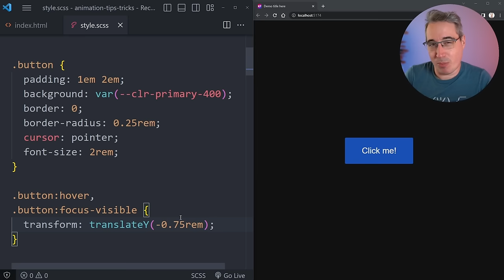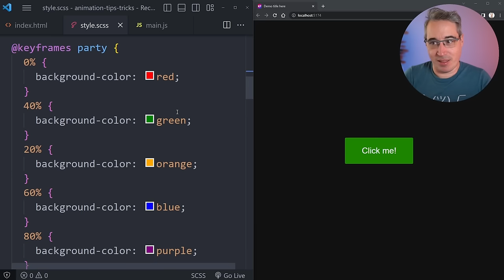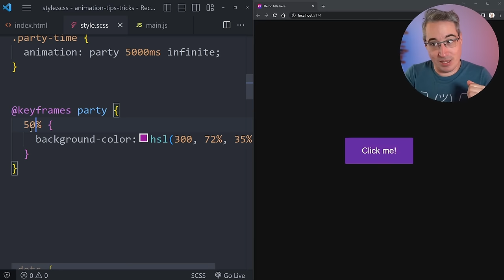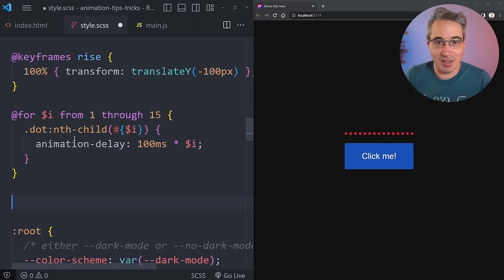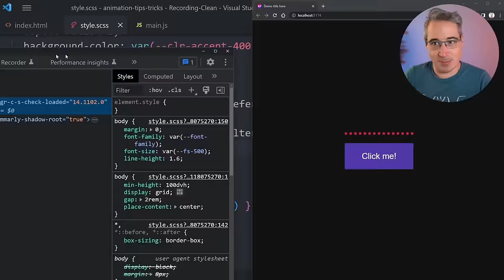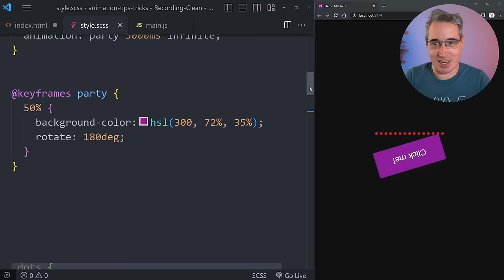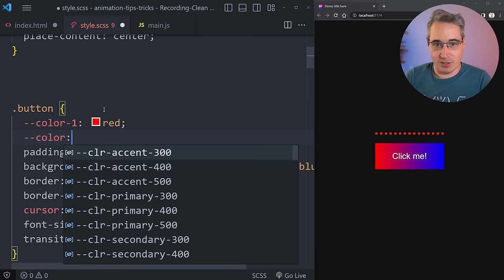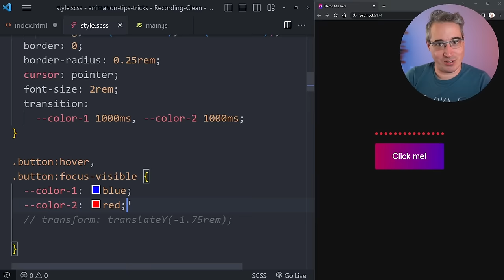10 CSS animation tips and tricks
CSS transitions and animations can be a lot of fun, and there are so many neat tips and tricks you can do with them!

⌚ Timestamps
00:00 - Introduction
00:43 - Different timing functions for different states
02:23 - The order of keyframe animations doesn’t matter
04:00 - Declaring multiple keyframes with one declaration
05:05 - Omiting 0% and 100%
06:10 - Animating transform and the individual transform properties
07:52 - Using negative animation delays
10:08 - prefers-reduced-motion
12:44 - Using the same animation multiple times within one declaration
15:05 - Using @property to animate custom properties